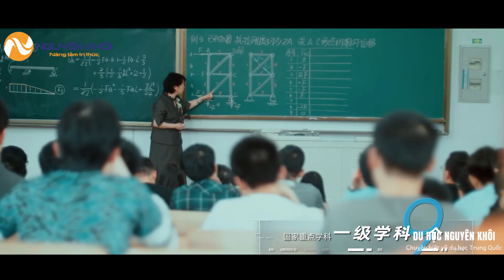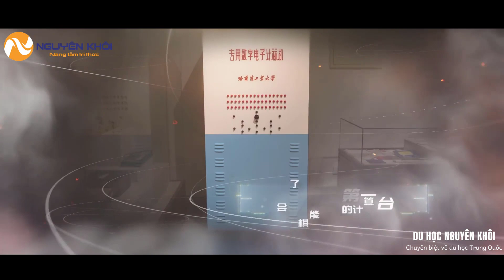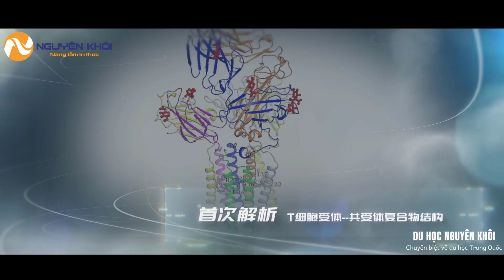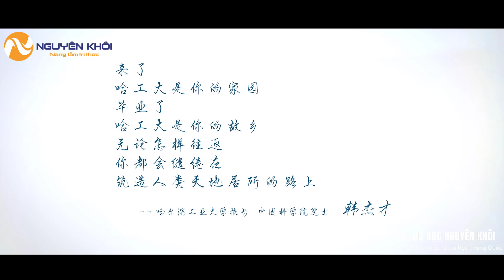Đại học Công nghiệp Cáp Nhĩ Tân - 哈尔滨工业大学 | DU HỌC NGUYÊN KHÔI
Đại học Công nghiệp Cáp Nhĩ Tân - 哈尔滨工业大学
DU HỌC NGUYÊN KHÔI
Chuyên biệt về du học Trung Quốc
⛳️C9, Pandora 53 Triều Khúc, Thanh Xuân Nam, Thanh Xuân, Hà Nội